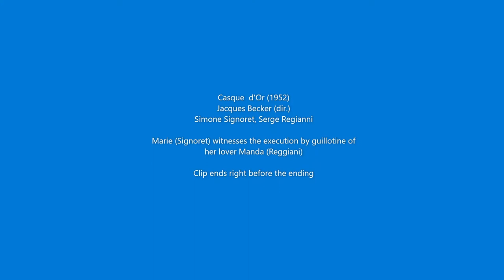황금 투구 / Casque d'Or (1952) Ending scene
Great French director Jacques Becker's masterpiece "Casque d'Or" starred Simone Signoret and Serge Regianni.  An incredible piece of acting by Signoret.
프랑스 영화감독 자크 베커의 걸작 "황금 투구"의 마지막 장면입니다. 시몬 시뇨레와 세르주 레지아니가 주연했습니다.  시뇨레의 연기가 돋보입니다.